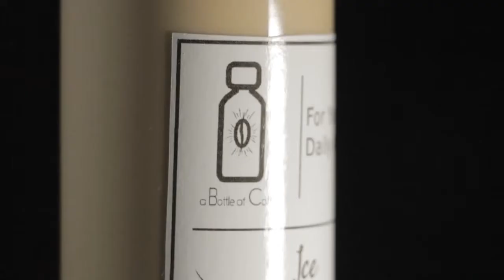Promosi produk kopi ice creamy latte dlm bhs Inggris | Andre's vlog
Hai semua

Berikut sebuah vlog dari mahasiswa jurusan ILKOM UMT dalam memenuhi tugas akhir mata kuliah Bahasa Inggris. Mahasiswa yang bernama Andre ini mempromosikan produk kopi ice creamy latte dalam bahasa Inggris.

Semoga bermanfaat..